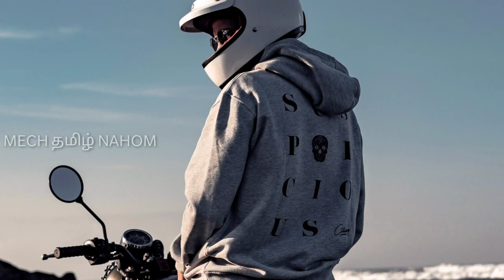Bike வாங்கும்போது நடக்கும் மோசடி புதிய உத்தரவு போட்ட நீதிமன்றம் | Mech Tamil Nahom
Two wheeler manufacturers will soon be required to provide two helmets along with every new two wheeler purchase and this video will be explained in Tamil language and thank you for watching this video